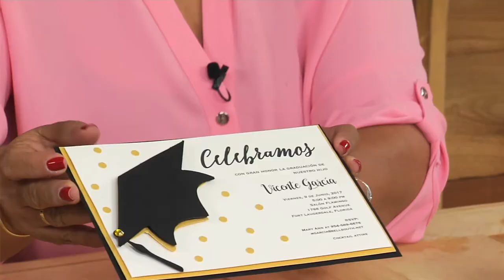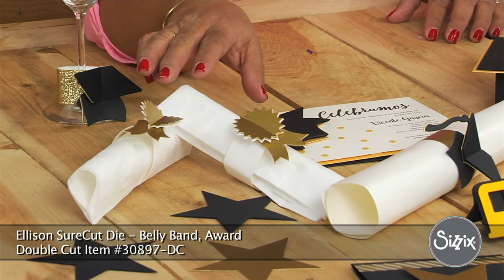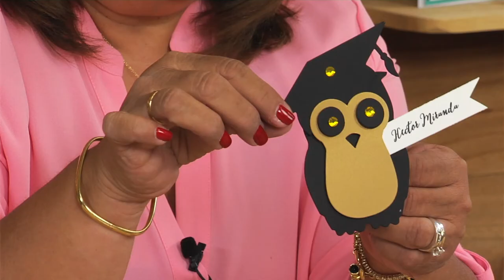Graduación - Sizzix (Español)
Hoy estamos celebrando la graduaciones de la vida. Luisa Elena Guillen les enseña como hacer una fiesta bellisima con una paleta de colores blanco, dorado y negro.